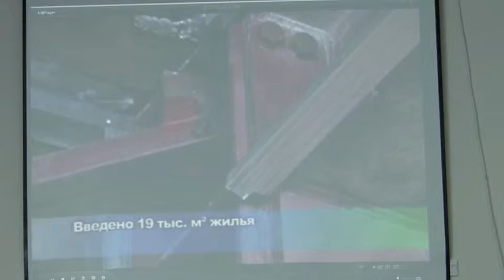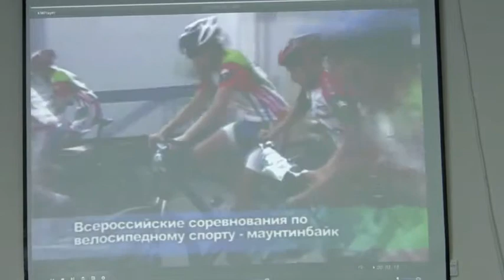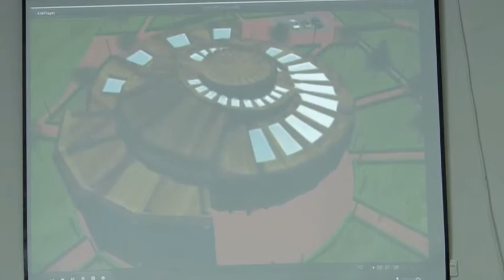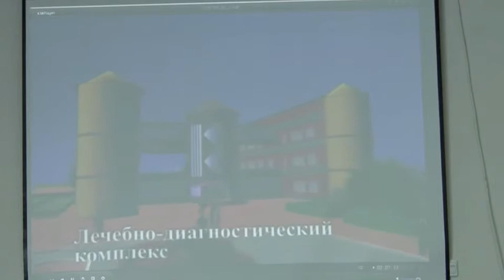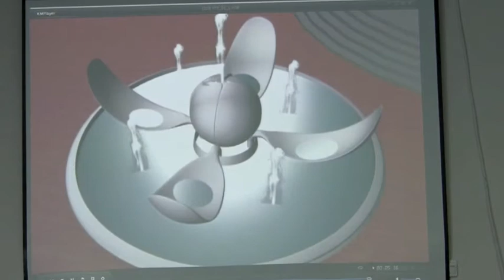Документальный фильм о развитие Увата